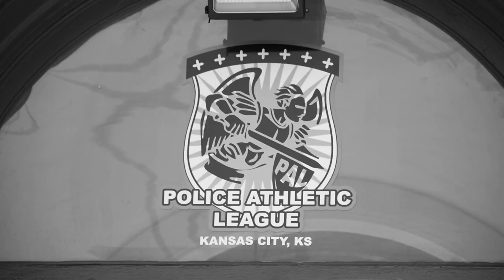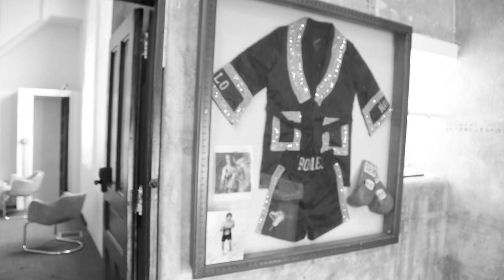Strawberry Hill Fight Club (boxing documentary, 2019) (5 minutes)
Police Academy League, KCK
shot and edited, 22 June 2019
for IFC KC "one night stand" competition

Directors: Matthew Stevens, Jim Schweers, & Kevin Rabas
Director of Photography: Kevin Rabas
Editor: Ben Riggin

featuring: Lalo Robles (coach)
Marco Romero (boxer)

ALSO: Kevin Soltero, Benicio Varfla, Aaron Garcia

(Runs around 5 minutes)